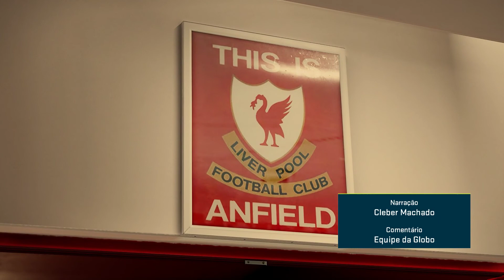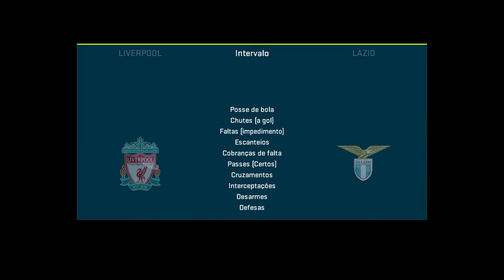🏆LIVERPOOL Vs LAZIO ⚽️ Amistoso Europeu ★ GAMEPLAY ★ PES 2020 ★ BCNBRAZIL 【 🅷🅳 720p】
✔obrigado
🙏 AJUDE O CANAL FAÇA UMA DOAÇÃO DE QUALQUER VALOR PELO PIC PAY